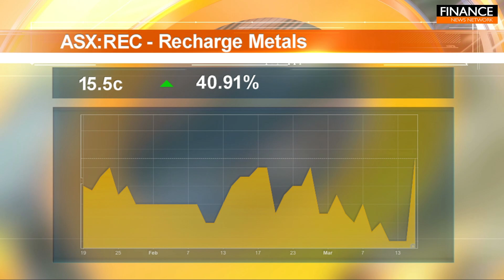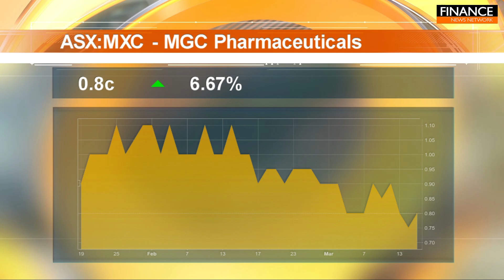Stocks of the Hour: Recharge Metals, MGC Pharmaceuticals, Synertec Corporation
A snapshot of the stocks on the move featuring Recharge Metals (ASX:REC), MGC Pharmaceuticals (ASX:MXC) and Synertec Corporation (ASX:SOP).